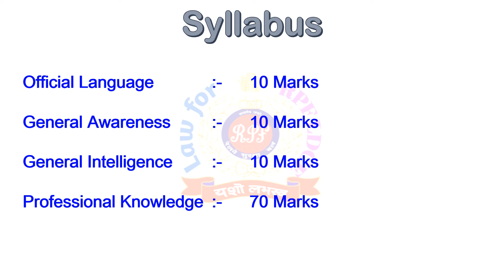Day 25 of 45 Days Preparation Challenge For RPF ASIPF Rule 72 By Vikash Bhardwaj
Download the BarinyWood APP:-
Refferal Code-2BQGAE5T

Day 25 RPF ASIPF Rule 72 Preparation By Vikash Bhardwaj